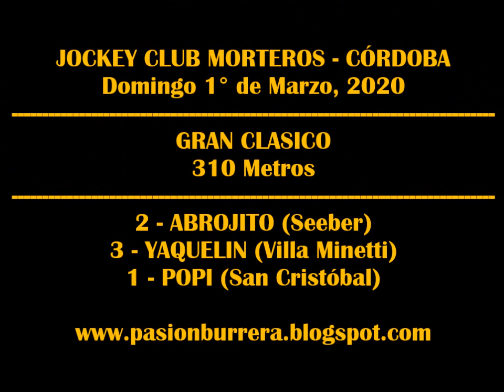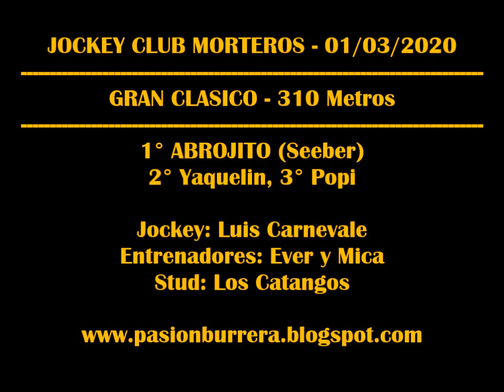ABROJITO, Morteros (01-03-2020)